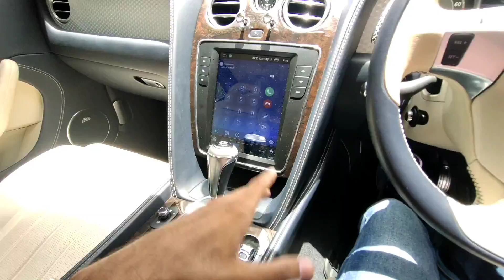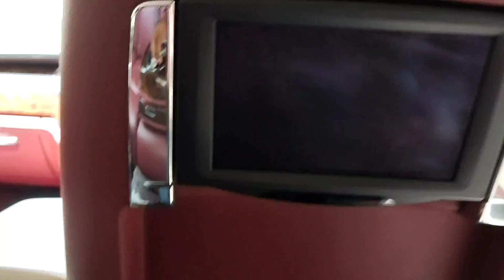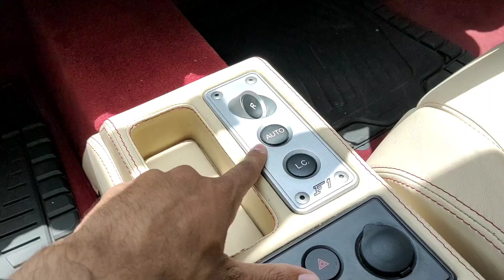INDIAN MILLIONAIRE'S CRAZY SUPERCAR COLLECTION!💥💥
Video "Share" karo aur Khushiyan Bato!